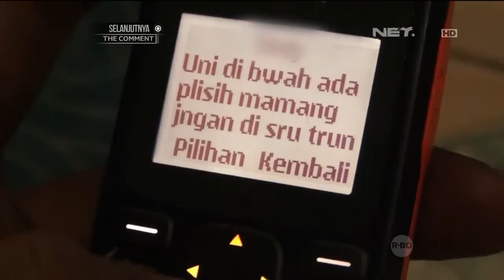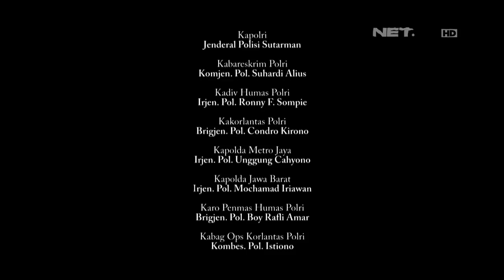86 - Penggerebekan Bandar Narkoba di Kos-kosan Part 3/3 - Iptu Antonius